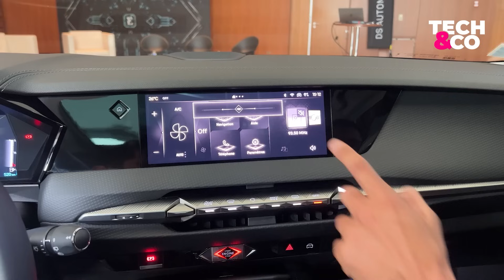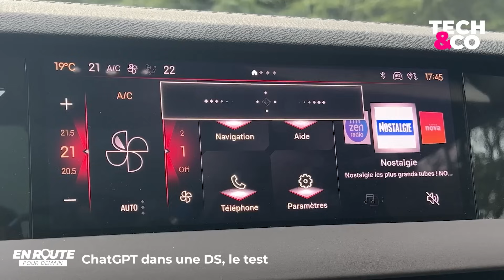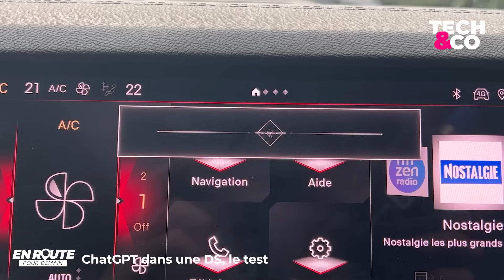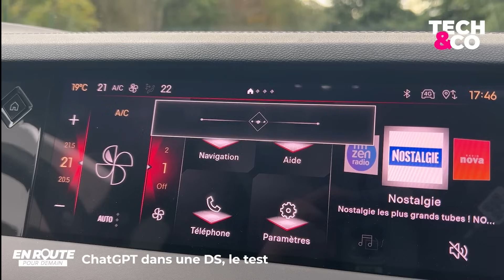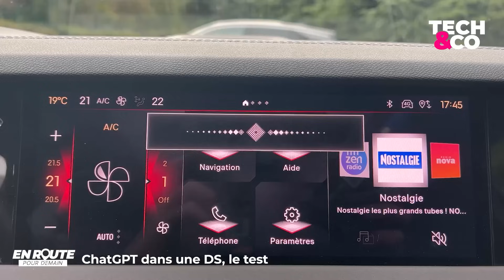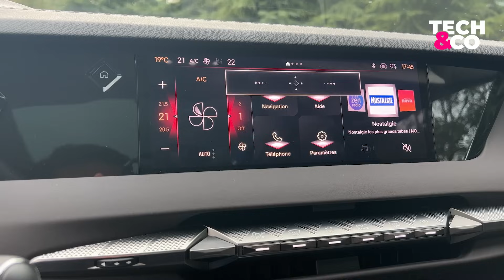DS intègre ChatGPT dans ses véhicules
Ds lance une grande phase de tests avec des volontaires pour utiliser au quotidien ChatGPT. L’intelligence artificielle générative est couplée à la reconnaissance vocale de la voiture et doit améliorer la conversation avec le véhicule, qu’il s’agisse de se renseigner sur un monument, de trouver le bon restaurant ou d’inventer une histoire pour les passagers.